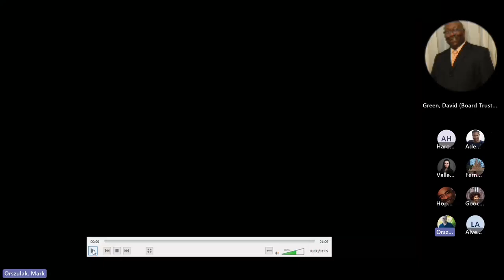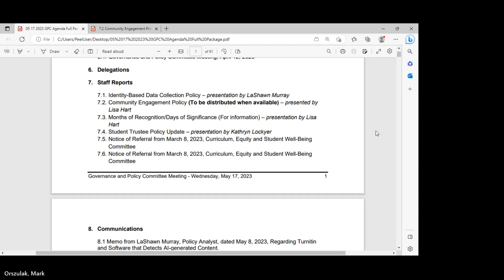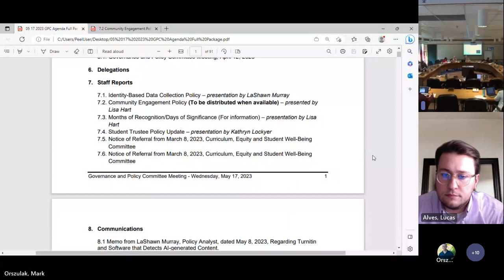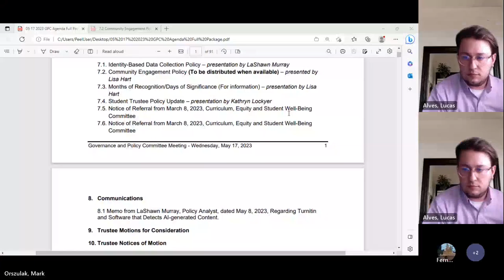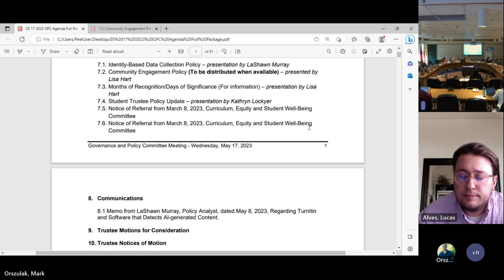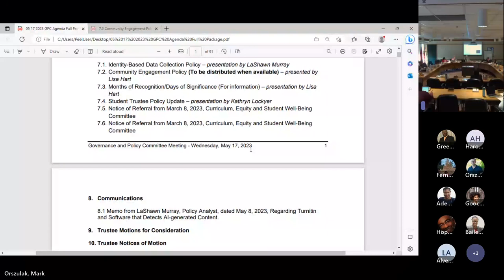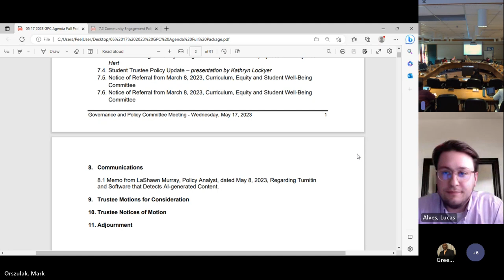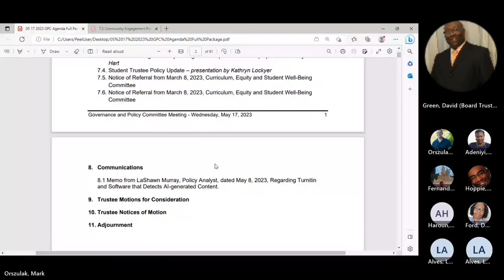May 17th, 2023 - Governance and Policy Committee Meeting